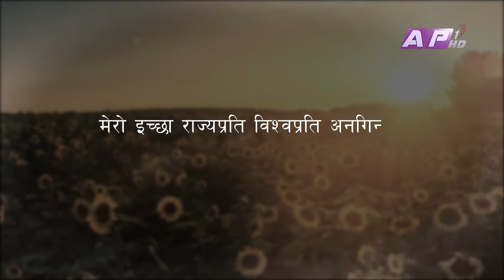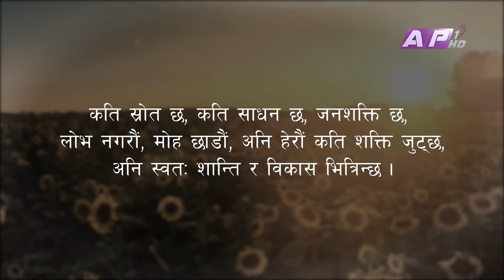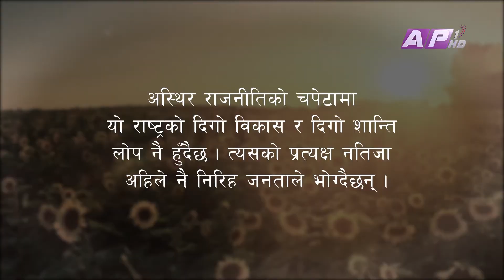Om Adi Guruwani | Bal Aditya Guru | EPI 82 | AP1HD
ॐ आदि गुरुवाणी
Om Adi Guruwani